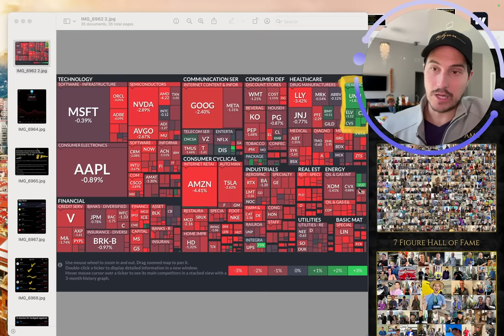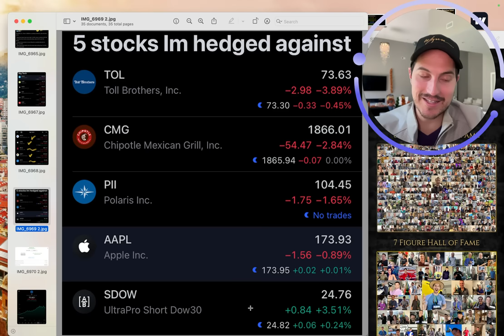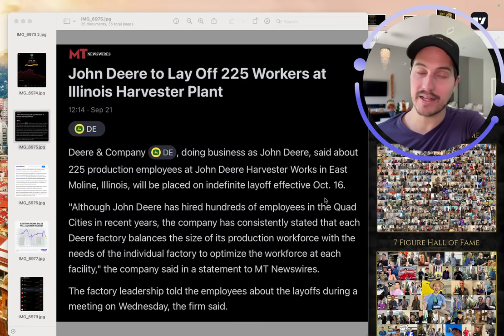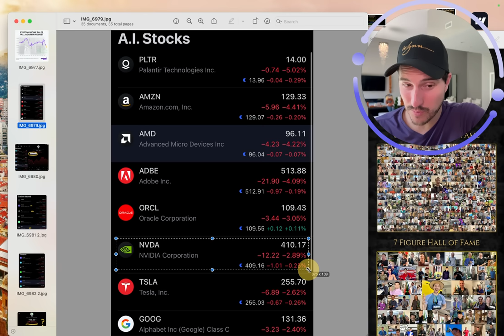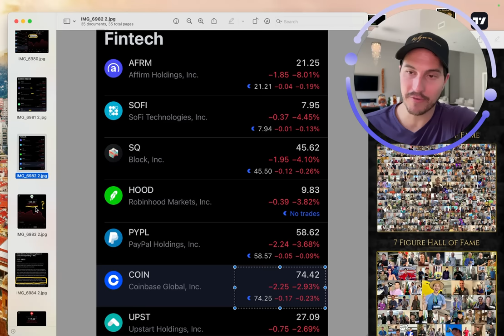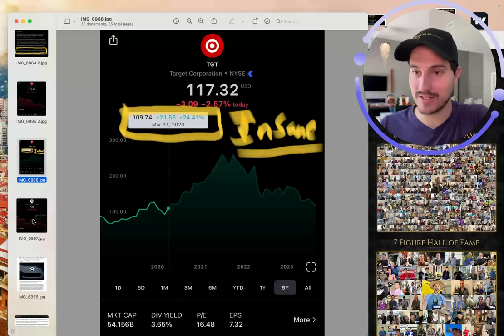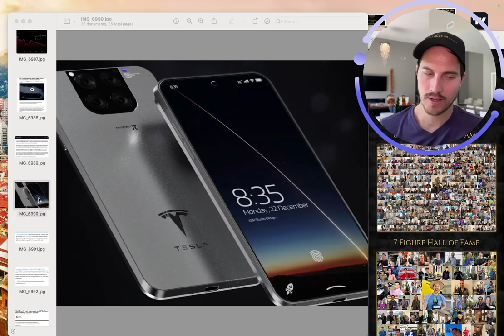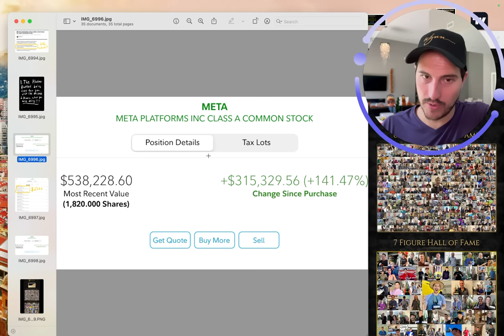Stocks are Getting Wrecked | BUCKLE UP BOYS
Stock market. Stocks to buy. Stocks to watch. Stock crash. Market crash.
🚨 Stocks I'm Buying tomorrow: If you enjoy the channel consider supporting my content & get access to see what stocks I am buying/selling in my Fidelity account with this

Financial Education